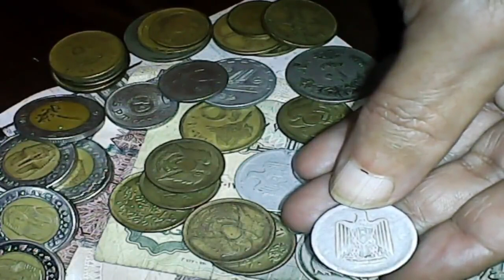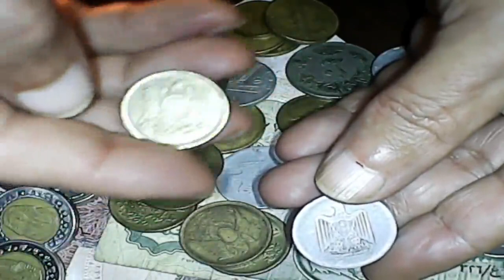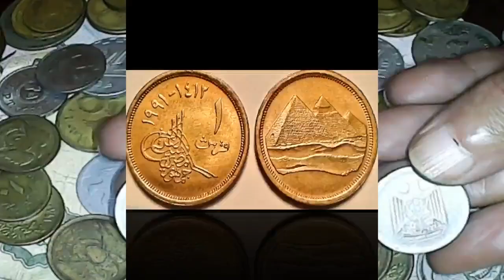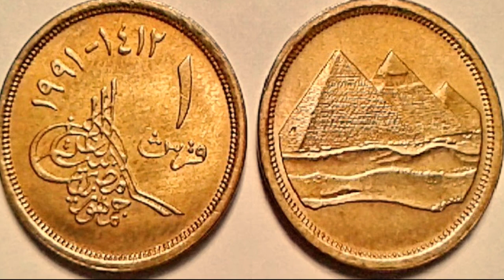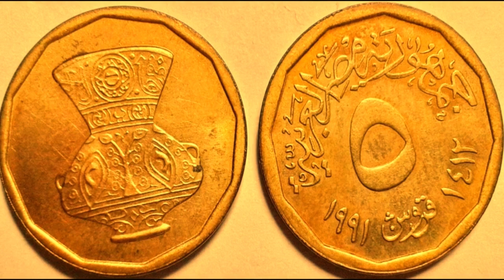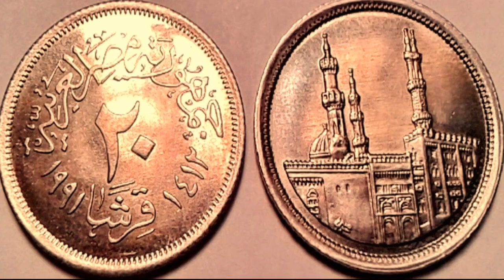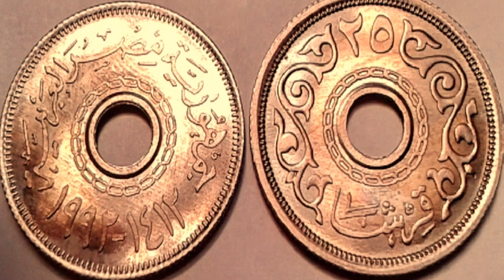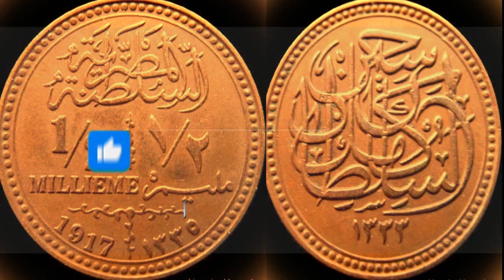اغلى واندر عملات معدنية ابحث عندك للثراء السريع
اغلى واندر العملات المعدنية الغالية جدا من النحاس والالمنيوم والبرونز وباقى المعادن واسعارها
الحقيقية بدون مبالغة وتبيعها هنا فى مصر وتدخل مزادات  وكل دة هنا وجروبات محترمة لتقييم
وتتباع فية ايضا ورقم الواتس فقط رجاءا 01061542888 وارسال عملات مميزة واخطاء فقط لكى افيدك
العملات المصرية القديمة المطلوبة
عملات قديمة
عملات تذكارية
اماكن بيع العملات
مواقع بيع العملات
نوادر العملات القديمة
اخطاء العملات القديمة
اغلى العملات المصرية ملاليم وقروش
سعر الملاليم والقروش
العملات القديمة الغالية جدا والمطلوبة
سعر 25 قرش المخروم
سعر 5 قروش
سعر 10 قروش
سعر 50 قرش الشحيحة المطلوبة
سعر النصف مليم
سعر 20 قرش
سعر عملات الاهرامات
عملات القلعة وسعرها عملات ابو الهول
عملات النسر
عملات الصقر
5 قروش الزهرية مطلوبة

مواقع عملات

معرض بيع العملات القديمة النادرة - rare111 - Google Sites
سوق متخصصة بالعملات القديمة... كنز الموعودين | براحـــــة
عملات معدنية هدايا و هوايات سوق مصر - سوق العرب
معرض لبيع الأوراق النقدية العربية القديمة بالجزائر
بيع وشراء العملات القديمة بسهولة في العالم العربي - مجلة أمناي
 في الموقع. In Category ...
6 ش طلخا متفرع من صلاح الدين امام هايبر نجمة هليوبليس

سوق العملات مهم جدا

موقع Coinbase
موقع BlockFi

وتأتي أماكن بيعها في الأماكن التالية:

    محطة مصر.
    أيضًا منطقة المنشية.
    منطقة الإبراهيمية.